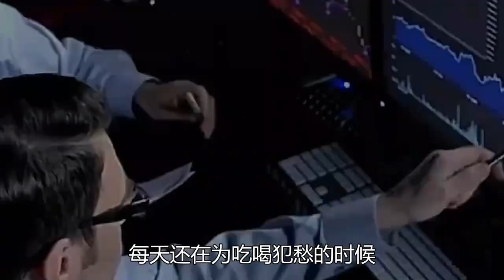挑撥巴以戰爭，國內反對一片，內塔尼亞胡憑啥是以色列政壇常青樹